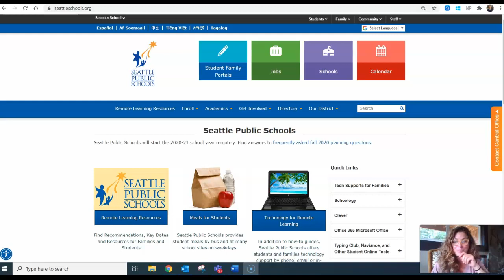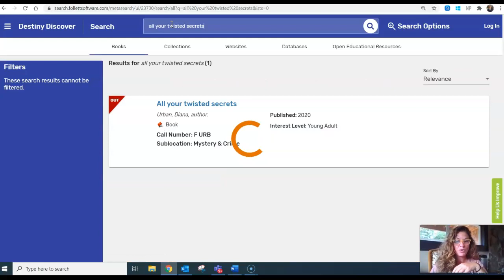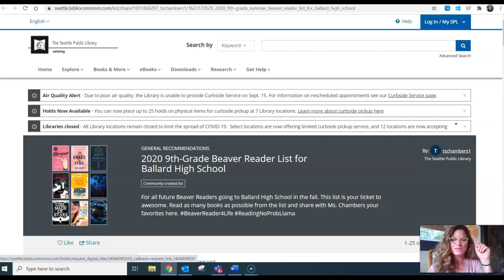Beaver Reader Book List Unveiling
The fantastic Beaver Reader list is available to all BHS students. Watch this video to find the lists and find out how to put them on hold.